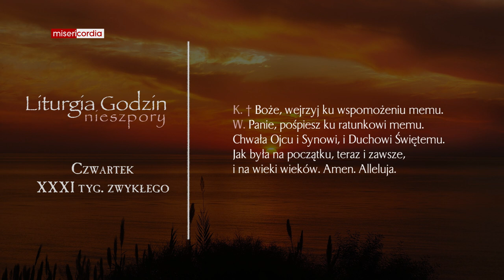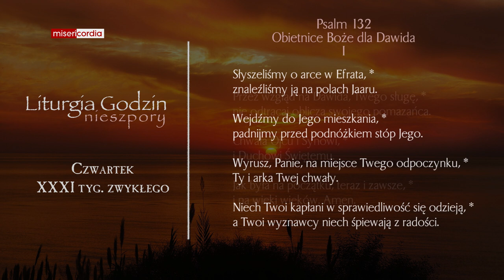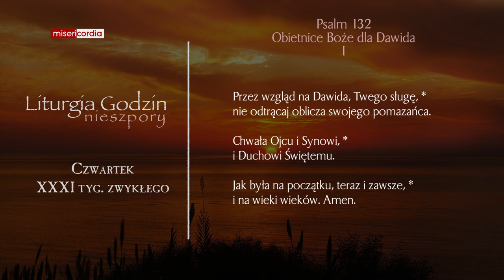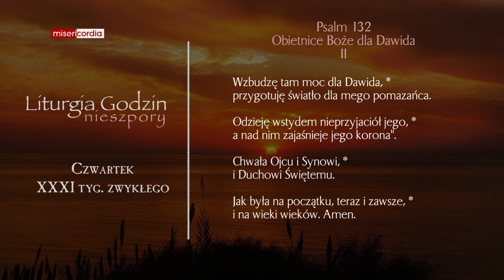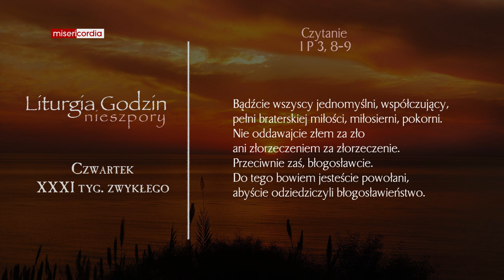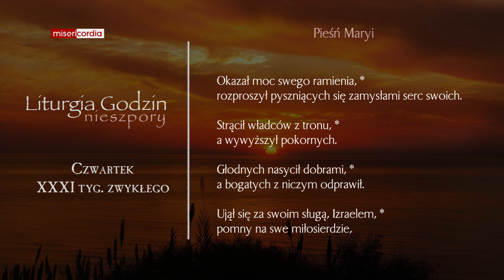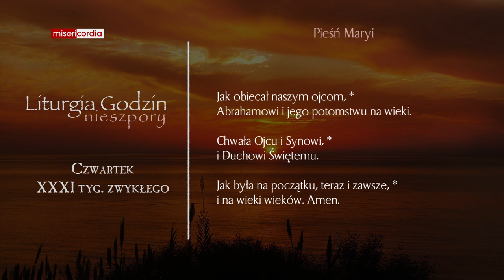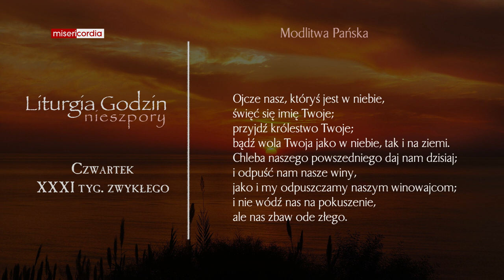Liturgia Godzin | Nieszpory | Czwartek, XXXI tyg. zwykłego